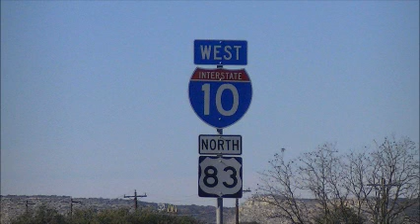Juicy J Ghost Dope Dripped